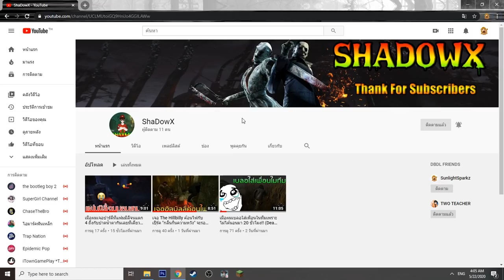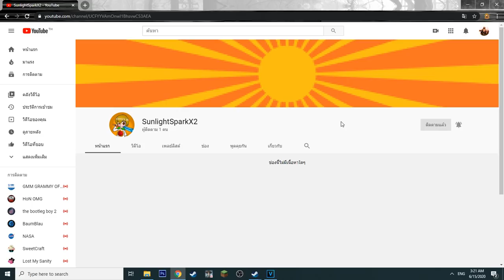จะเกิดอะไรขึ้น? เมื่อผมเปิดลักกี้บล๊อค Plural ปะทะกับ Cartoon Cat ในมายคราฟ (Minecraft Lucky Block)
Garena ID : gladiatorra5
Minecraft : SunlightSparkz

► My Software ◄
โปรแกรมอัดคลิป : Nvidia Studio
โปรแกรมตัดต่อ : Sony Vegas Pro 15 [64bit]
โปรแกรมสตรีมเกมส์ : OBS Studio